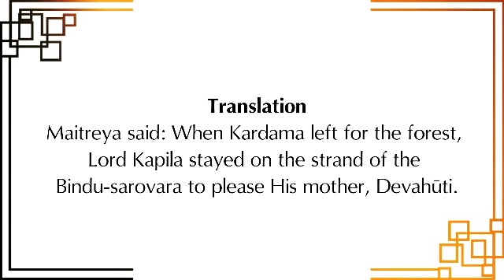Srimad Bhagavatam 3.25.5 l HG Rajiv Lochana Dasa l 19-10-2021